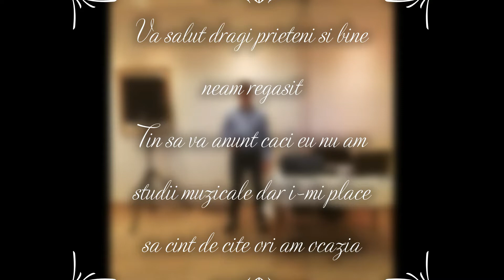in viata omu incearca Marian de la calarasi